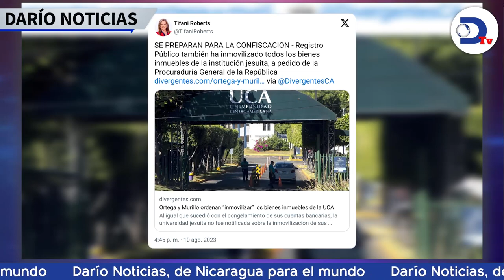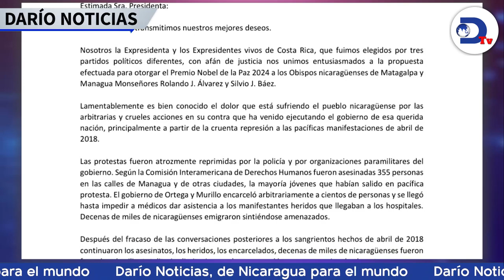Ortega intenta aniquilar la educación de calidad con las confiscaciones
Ortega estaría aniquilando la educación de calidad al confiscar la UCA. Esto y más en el noticiero de RadioDarioNi